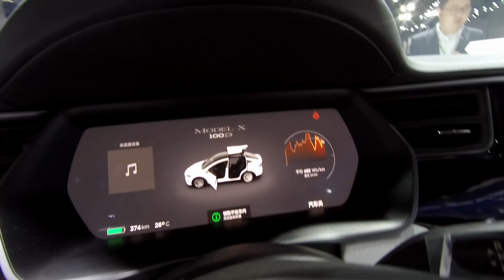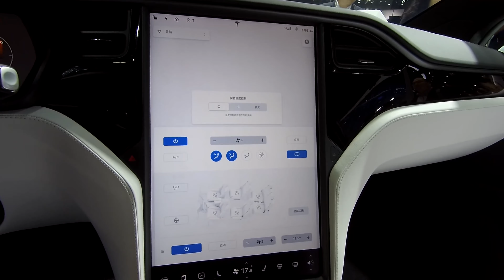استعراض مواصفات تسلا موديل اكس بمعرض شنغهاي الدولي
استعراض مواصفات تسلا موديل اكس بمعرض شنغهاي الدولي للسيارات 2019 بالصين
Tesla Model X review in Shanghai Motor Show 2019 - China
The organizer: Xingyuan Automotive Information Technology Co. (Xingyuan Auto)